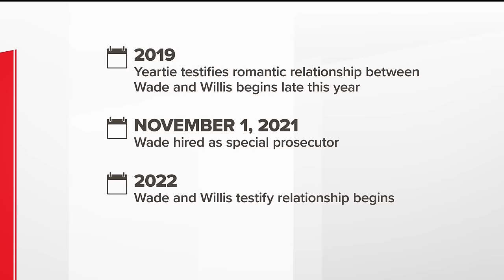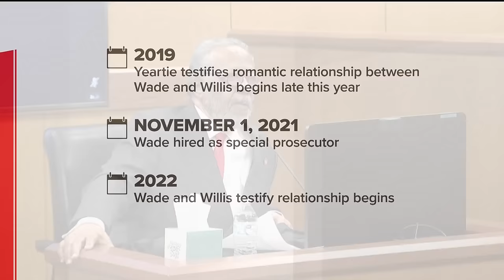Nathan Wade, Fani Willis disqualification hearing from Georgia Trump case | Latest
Willis is facing disqualification in historic Georgia Trump case after her relationship with special prosecutor Nathan Wade.

Originally, Willis intended to stay off the witness stand herself but agreed, following remarks from a previous witness who claimed her relationship with special prosecutor Nathan Wade began earlier than they had claimed.

During her testimony, tensions escalated as a defense attorney, seeking Willis's removal from Trump's 2020 election interference case, grilled the district attorney.

Originally, Willis intended to stay off the witness stand but agreed, following remarks from a previous witness who claimed her relationship with special prosecutor Nathan Wade began earlier than they had claimed.

11Alive is Where Atlanta Speaks. We believe that news shouldn’t be a one-way conversation, but a dialogue with you. Join in, share your thoughts and connect with new perspectives.